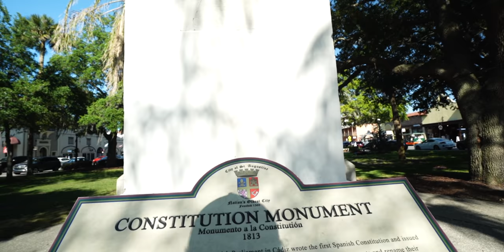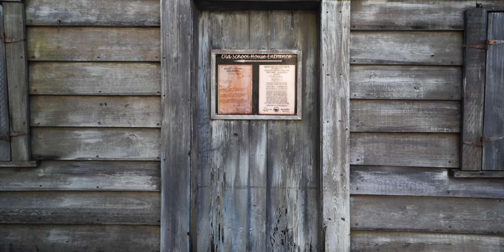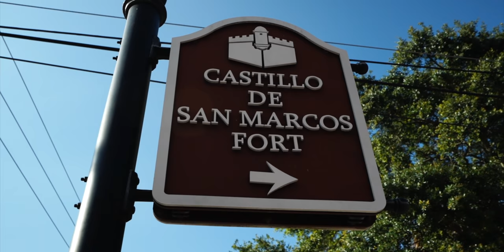Así es la ciudad MÁS ANTIGUA de USA 🇺🇸 St. Augustine Florida